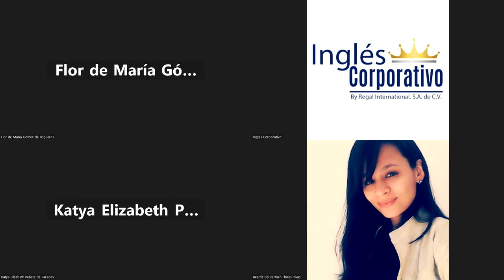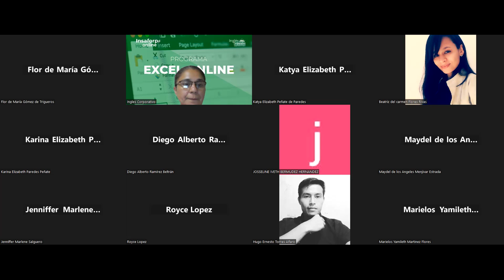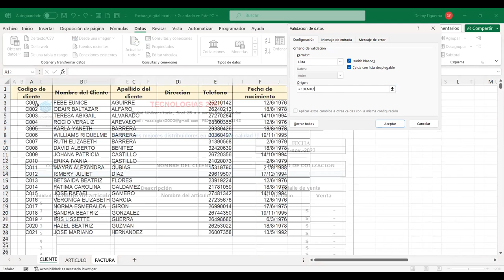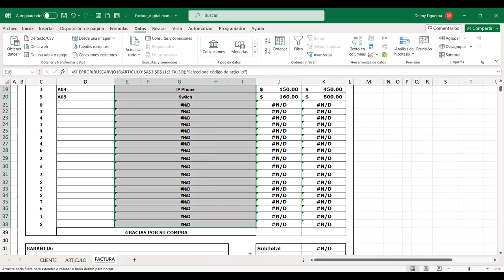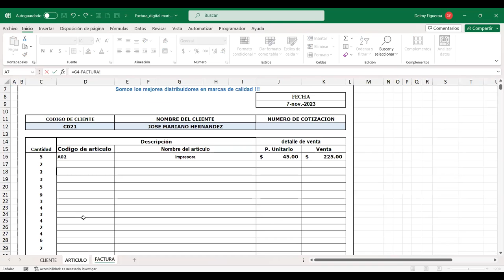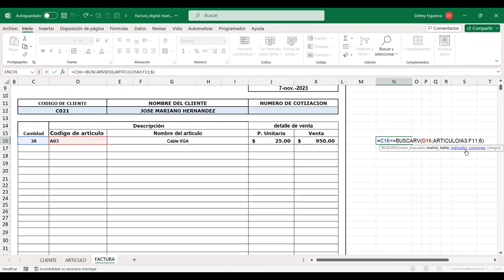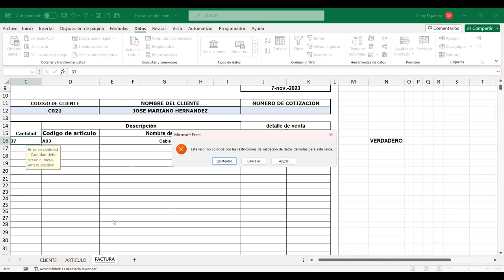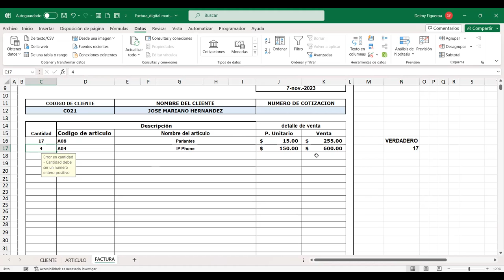SESION 6-7/11/2023-EXA-02-9-10-PM-11-2023-FIGUEROA-VALIDACIÓN DE DATOS CON BUSCARV